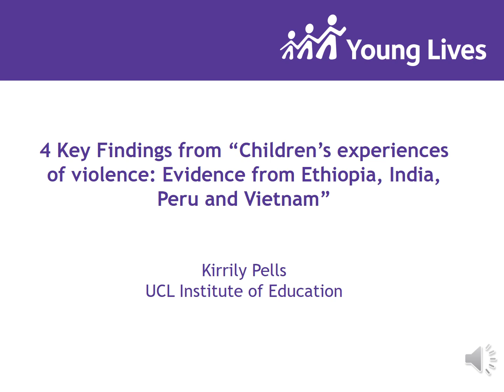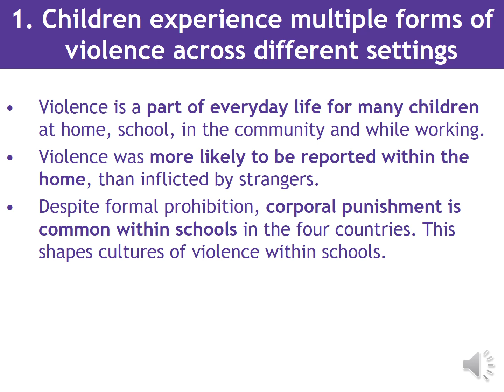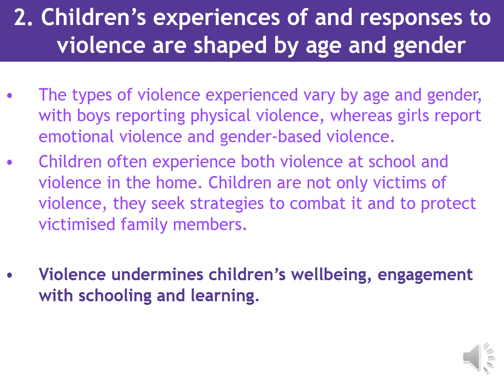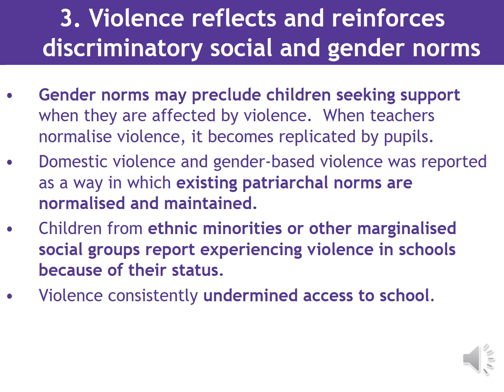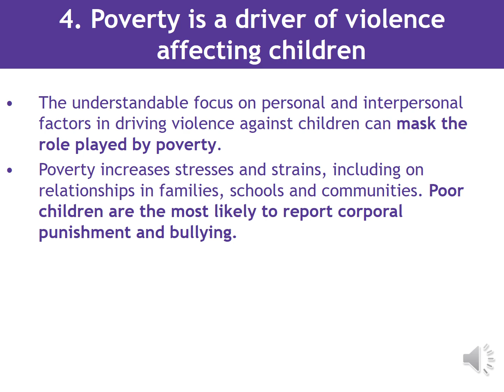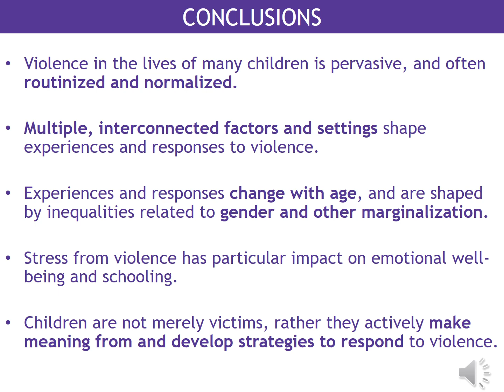4 Key Findings from "Children’s experiences of violence" - Kirrily Pells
Kirrily Pells shares a few key findings from a paper written for Know Violence in Childhood.